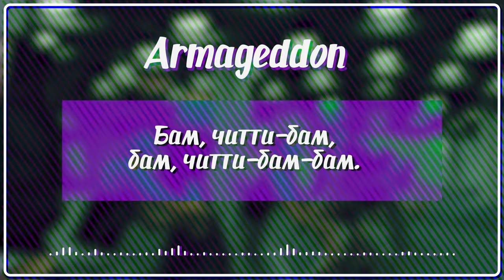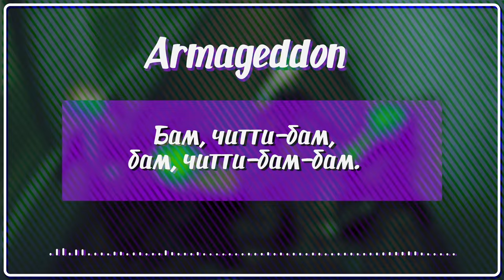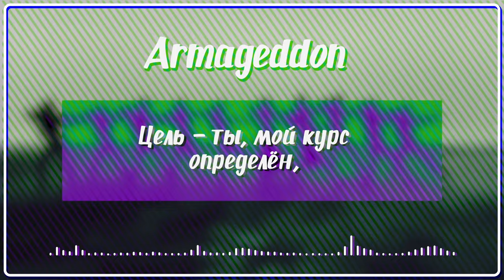AESPA - ARMAGEDDON [K-POP RUS COVER BY SONYAN]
Большое спасибо этим котикам за поддержку на бусти: Сергей Агафонов, rodenn, Полина Ослина, Дарья Василова

MP3 доступно для скачивания в момент выхода для всех котиков на бусти~

SUPPORT:
Вы также можете заказать песню, которую вам бы хотелось услышать в моем исполнении!